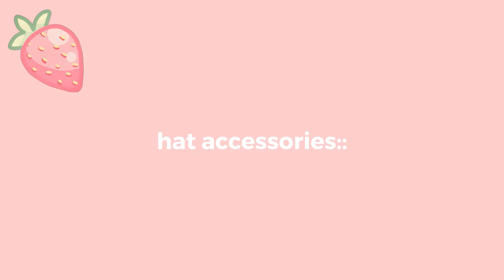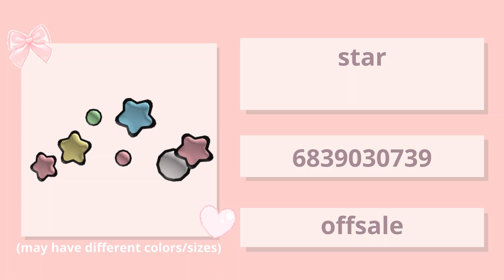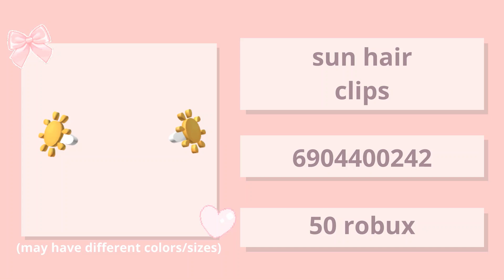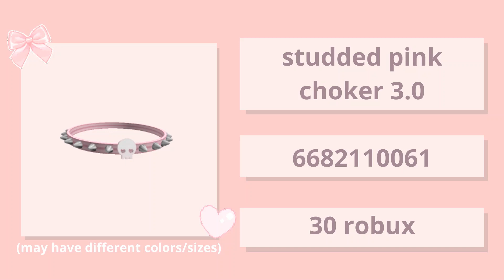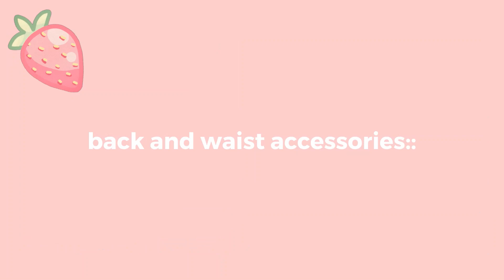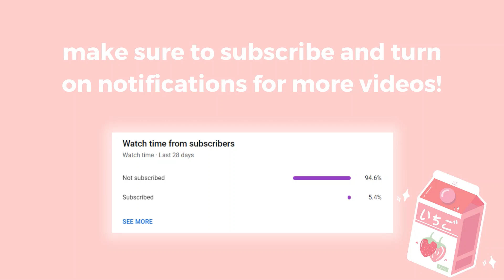80+ Underrated Roblox Accessories | ALL STYLES | *CODES+LINKS*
Over 80 highly underrated accessories for all styles on Roblox. That includes SOFTIE, PREPPY, SZACORE, PIXIECORE, COTTAGECORE, DARKCORE, LIGHT ACADEMIA, DARK ACADEMIA, AND MORE!! Roblox aesthetic and cute accessories that could go with any outfit!

LINKS/CODES FOR ACCESSORIES IN PINNED COMMENT

[00:00] - intro
[00:03] - text intro
[00:26] - hat accessories
[02:24] - face accessories
[03:37] - neck & shoulder accessories
[03:58] - front accessories
[04:47] - back & waist accessories